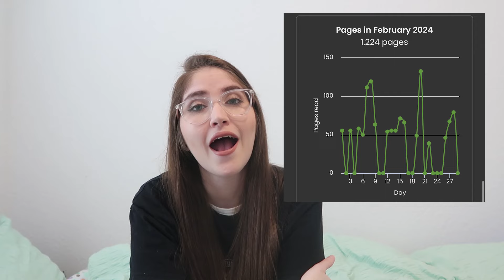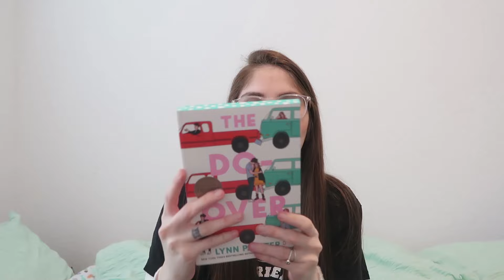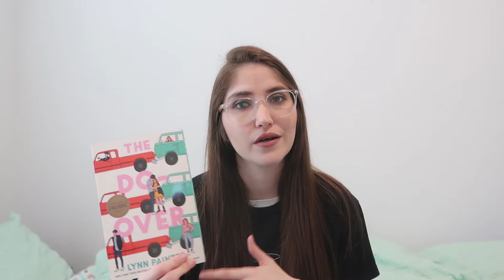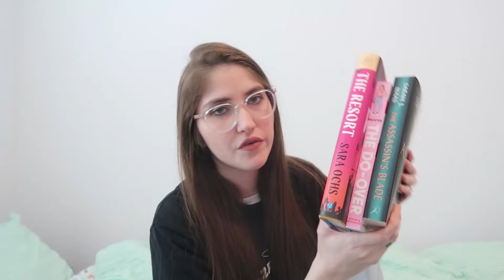Every Book I Read in February 📚 my worst reading month yet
BOOKS MENTIONED:
The Assassin's Blade
The Do Over
The Resort
(Use code CHIRP to get your first book for $9.99!)